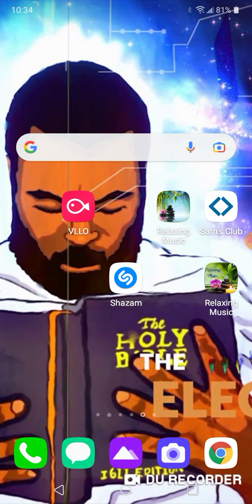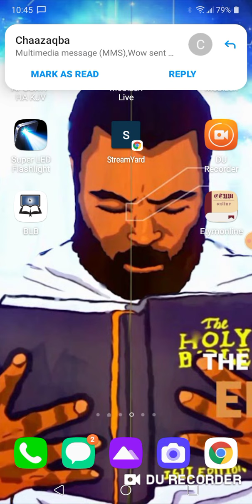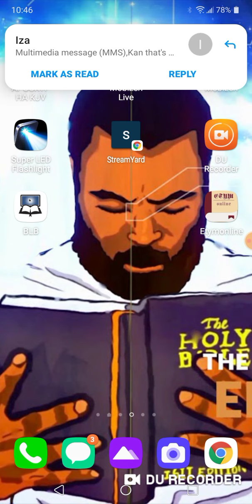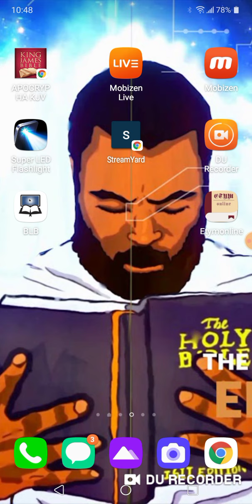OUR 👀EYES👀 ARE WIDE OPEN!!!!